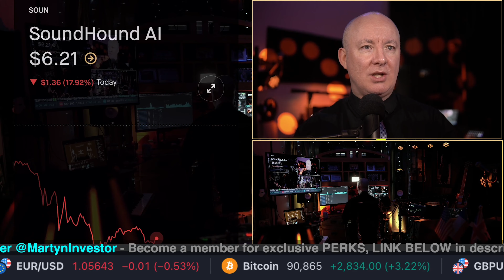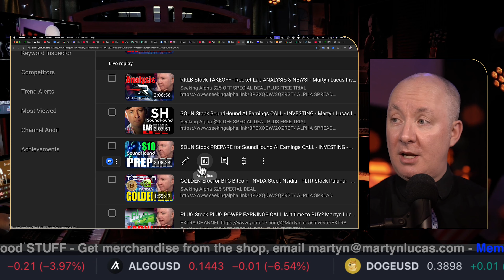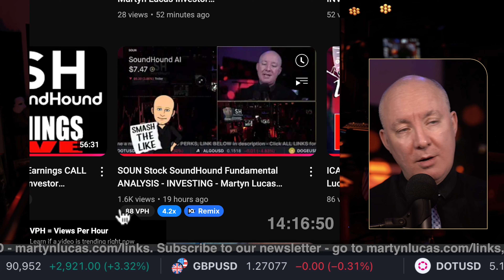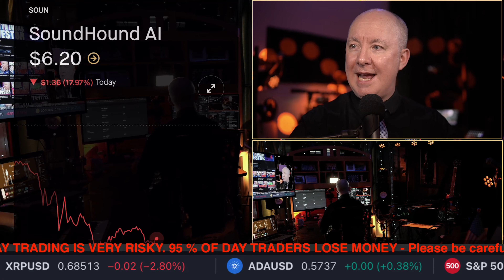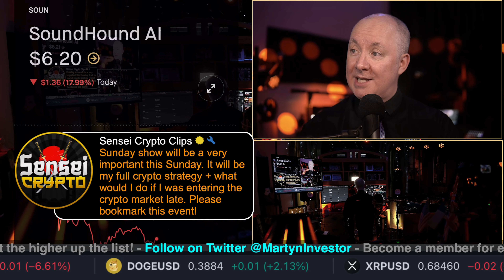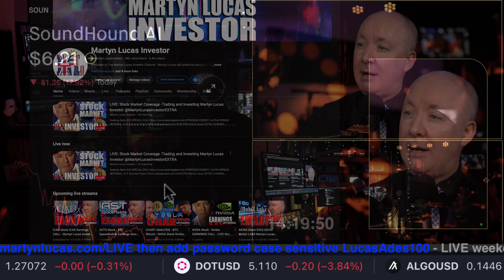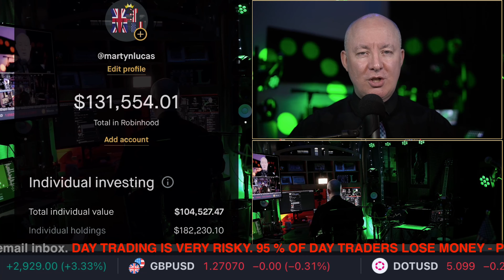SOUN Stock SoundHound GOLD! - INVESTING - Martyn Lucas Investor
SOUN Stock SoundHound GOLD!

SoundHound AI, Inc. engages in the development, owning, and commercialization of voice, sound, and natural language artificial intelligence technologies and related activities. The company was founded on September 2, 2005 and is headquartered in Santa Clara, CA. The listed name for SOUN is SoundHound AI, Inc Class A Common Stock

FREE NEWSLETTER

Sensei Crypto
Crypto Challenge.